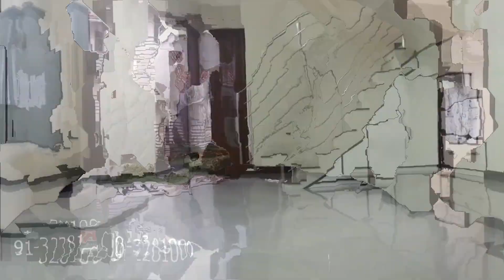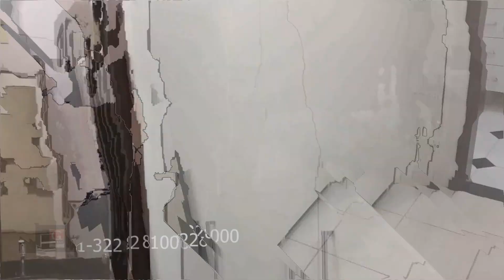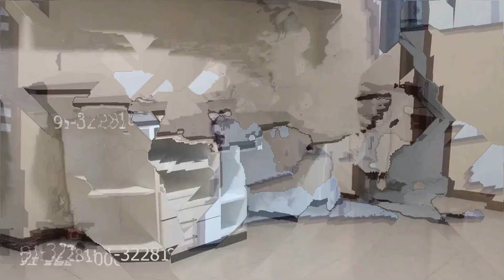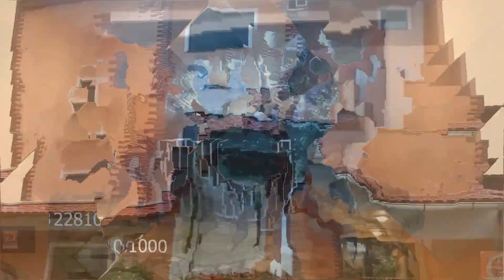Exclusividade Gmani! Casa em A. Pinheiros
Excelente casa no condomínio Alto de Pinheiros, para venda, nascente total 3 suítes, uma master ,mais gabinete , dependência completa de empregada,um jardim maravilhoso, o condomínio fica a menos de 1500 metros da margem do rio Guamá, a noite , recebe uma brisa maravilhosa que invade as casas, não perca a oportunidade, ligue já: 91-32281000. - Zap- 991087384